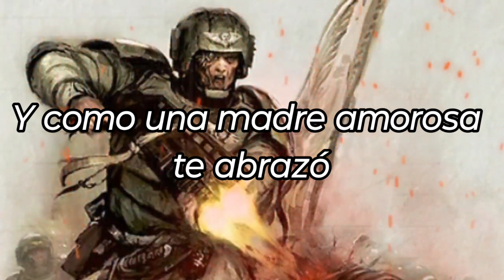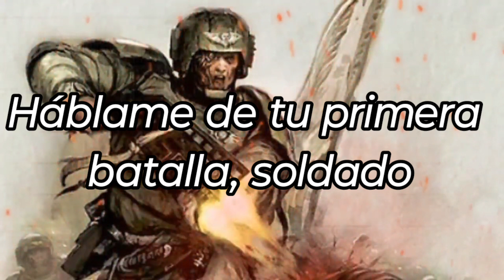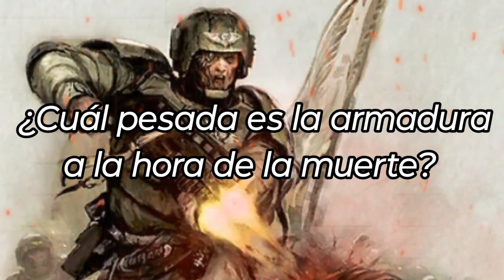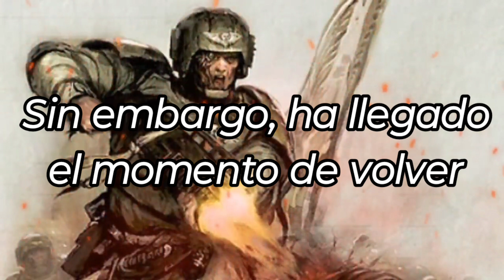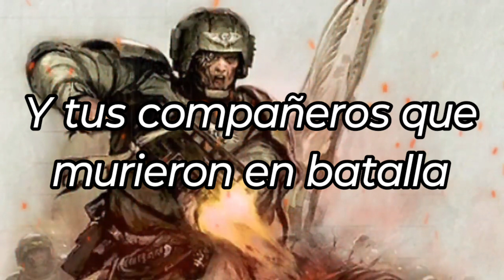HMKids - "Вспомни ..."/"Recordar..." (traducido al español)